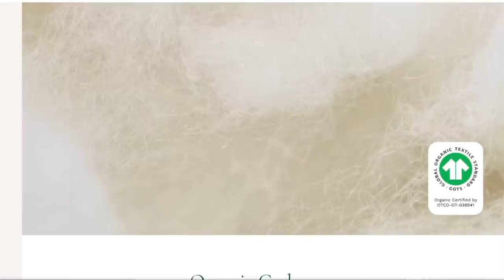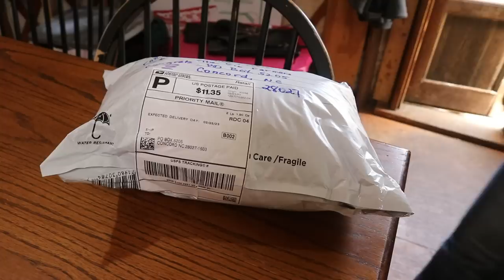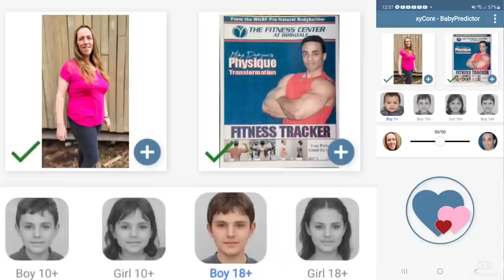NOT MINE? Who's Baby Is This Then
Mike - @The_Fit_Farmer_
Lacie ~ @Yurt.Momma